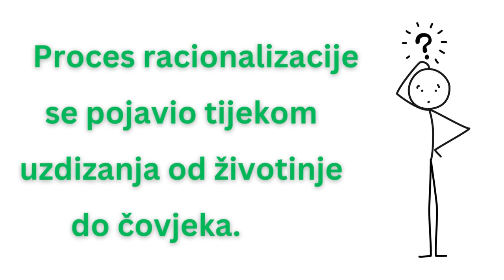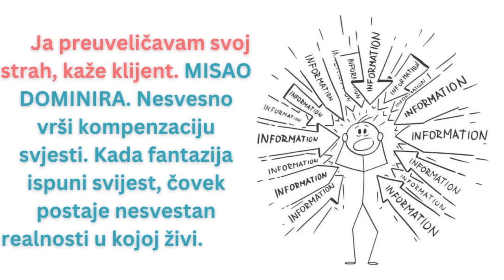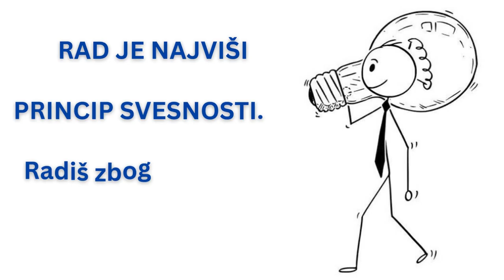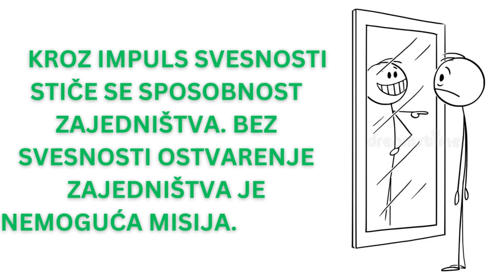IGRE SAMOUNIŠTENJA – GORAN STEVCEVSKI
ljubav#duša#goranstevcevski#savemetod#svesnost#psihologijaličnosti#psihoterapija

Svako može ući u brak. Svako može osnovati porodicu. Svako može stvoriti zajednicu. ALI NE MOŽE RACIONALIZIRANA SVEST POSTIĆI ZAJEDNIŠTVO.